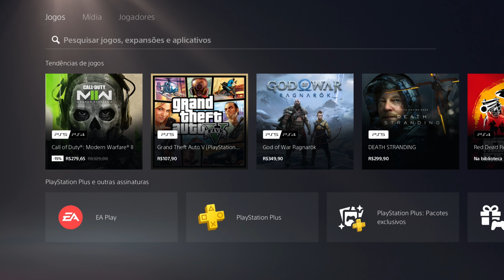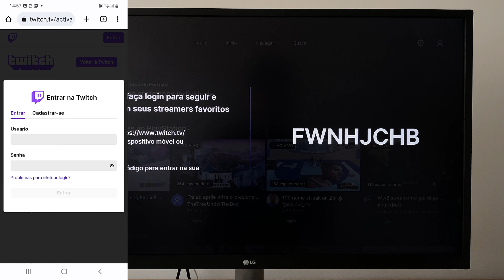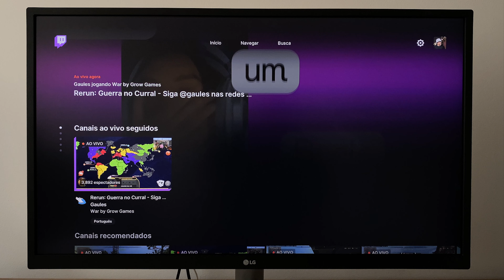Como BAIXAR e USAR a TWITCH no PLAYSTATION 5 - PS5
Como USAR a TWITCH TV no PLAYSTATION 5

Fala ai gente tudo beleza! Sejam bem-vindos a mais um vídeo. No vídeo de hoje  vou ensinar um passo a passo de como USAR a TWITCH no SEU PS5.